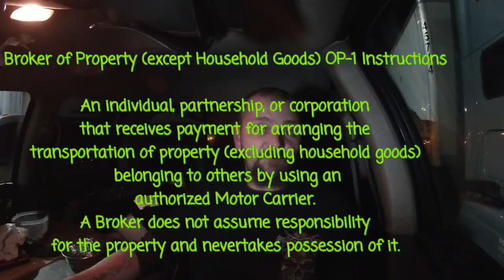How to start an fmcsa broker authority and make $200 a day.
How to start a brokerage and how to become a freight broker.Their are many avenues of making good money in the trucking industry. If done correctly a broker authority is a very lucrative idea. Brokers average $200 a day brokering freight

Fan mail:
Hotshot Dave

Trucking Tech gear-
Haloview rd7
Garmin Dezl 785

Car hauling Must haves-
axle strap
overtire straps
lasso straps with J hooks
snatch block
bungee straps
Break away for trailer brakes

Vlogging gear -
Rhode mic pro
gopro hero 7 silver
JOby gorilla pod 3k Tripod

Tools for making life easy-
High Impact Gun for changing tires

Addatives for the truck-
HOtshot secret fuel addative and oil addative combo

Rig:
2008 DODGE RAM 5500 CAB AND CHASIS laramine
6.7 CUMMINS
Aisin transmission
2 WHEEL DRIVE
84" CAB TO AXLE C/A

Trailer:
2005 Take 3/4 car wedge
50ft long plus flippers
3- 7k axles
Electric brakes
Gooseneck hitch